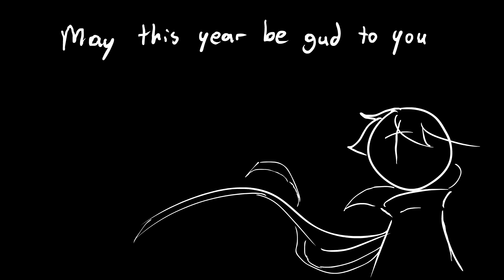Purpose meme//Happy Birthday Sandy//Rushed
❌Read me❌
❌Tools❌
-Sony Vegas
-Hand
-Animate cc
-My insanity
❌Characters❌
-Sabby
-Sandy